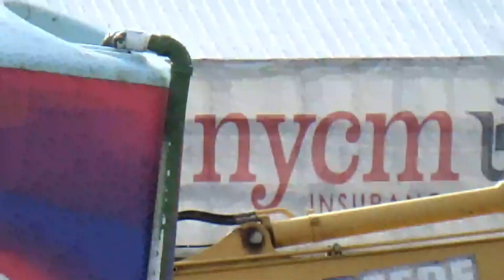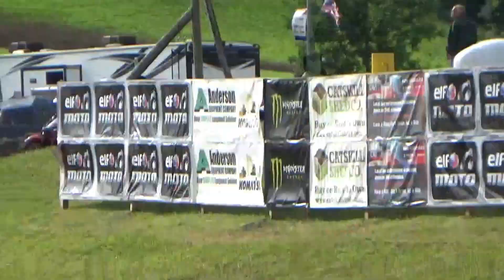Unadilla MX Rewind 2024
The Shepherd family spends the weekend at Unadilla MX Rewind! Motos with Renn on his Rickman VR 250 and Damon on his Ossa Phantom.